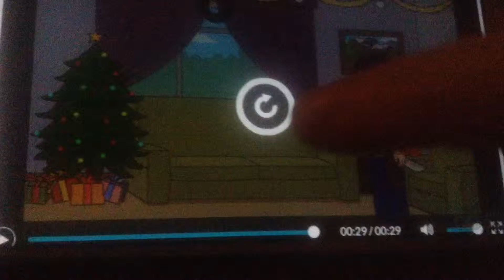J, I and C gets grounded for nothing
Full title Jake, Izzy and Cubby gets grounded for nothing btw I give their Dad a new look Credit to everyone                             Goanimateforschools.com